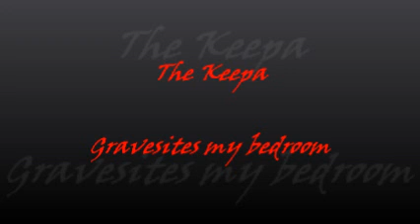The Keepa- Gravesites My Bedroom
The Keepa